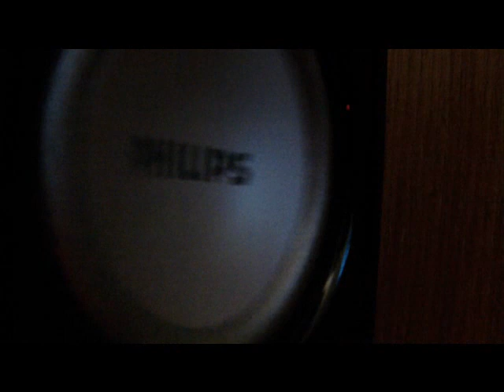SUBWOOFER FLEXIN HARD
SUB HITS AT 1 OHM INCASE YOU GUYS WANTED TO KNOW